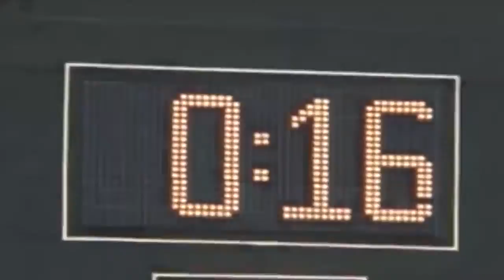Broadcaster Hour - Episode 25 - John Ward Tribute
The late John Ward was one of Roger Hoover's inspirations to get into broadcasting. He heavily influenced Broadcaster Hour guests Bob Kesling and Mike Keith, who worked with Ward for Vol Network broadcasts of Tennessee football. Neil Price, like Hoover, also grew up in East Tennessee with Ward's games constantly on the radio. These men give their thoughts on the legendary "Voice of the Vols" for Tennessee basketball for 34 seasons (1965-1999) and for UT football from 1968 to 1998 in this special tribute episode. Video of Ward courtesy of the University of Tennessee / VFL Films. Follow the show on Twitter and Instagram: @BroadcasterHour plus @Roger_Hoover and @CrooksPBP.